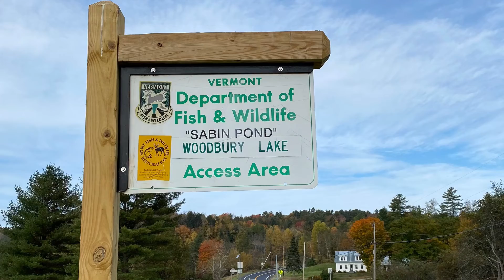Woodbury Lake, Nichols Pond, on 10-12-2021 Day 8-A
Musician : Honeyroot